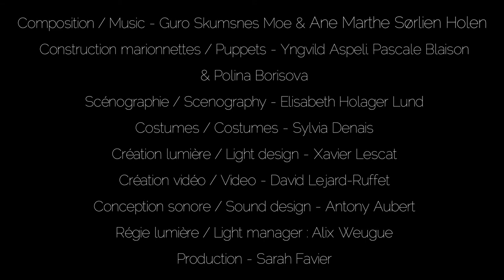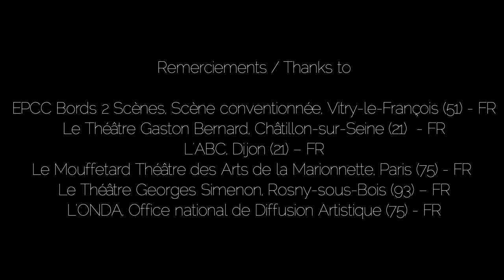PLEXUS POLAIRE Chambre Noire - 2019 London International Mime Festival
Plexus Polaire (France/Norway)
CHAMBRE NOIRE
UK premiere
Jacksons Lane
Fri 25 - Sun 27 Jan
Fri – Sat 8pm, Sat 4pm, Sun 5pm

After-show discussion Sat 26 Jan following the 8pm performance
Runs 60 mins / no interval

£18/£16 plus booking fees. Discounts apply.

Chambre Noire is a wild hallucination around the hotel death-bed of Valerie Jean Solanas (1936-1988): writer, radical feminist, convicted would-be assassin of Andy Warhol and creator of the infamous SCUM Manifesto.

Inspired by Sara Stridsberg’s novel The Faculty of Dreams, Chambre Noire features puppeteer Yngvild Aspeli and percussionist Ane Marthe Sørlien Holen, with life-sized puppets, broken songs, video-projections, much humour and a desert of solitude.

Yngvild Aspeli studied at the Lecoq School in Paris before attending France’s prestigious ESNAM international puppetry school in Charleville Mezières. She has worked with physical and object theatre companies in England, France and Norway Plexus Polaire’s previous production, Cendres, was a critical and popular success at LIMF 2017 and has since toured all over the world.

A highly accomplished show, with a skilled visual and sound identity, and dramaturgy that equals the best contemporary theatre.

A mixture of fire and ice, precision and emotional fury, a complete and unavoidable work. Toute la Culture

This visit to London is supported by Institut français du Royaume Uni

CO-PRODUCERS: Figurteatret i Nordland (NO) / TJP – CDN d’Alsace, Strasbourg (67/FR) / Le Passage, Scène conventionnée de Fécamp (76-FR) / La Maison de la Culture de Nevers et de la Nièvre (58-FR) / Le Festival Mondial des Théâtres de marionnettes de Charleville-Mézières (08-FR)

SUPPORT FROM: Arts Council Norway / Kulturradet (NO) / DRAC Bourgogne-Franche-Comté (FR) / Conseil régional bourgogne-Franche-Comté (FR) / Fond For Lyd og Bilde (NO) / FFUK (NO) / Fritt Ord (NO) / Conseil départemental de l’Yonne (FR) / Théâtre du fil de l’eau – Pantin (93-FR) / / Le projet Développement des Arts Vivants en Massif Central (FR)/ Nordland Fylkeskommune
Le Théâtre d’Auxerre, Scène conventionnée (93-FR) / Le Studio Théâtre – Stains (93-FR) / La Nef Manufacture d’utopies – Pantin (93-FR)